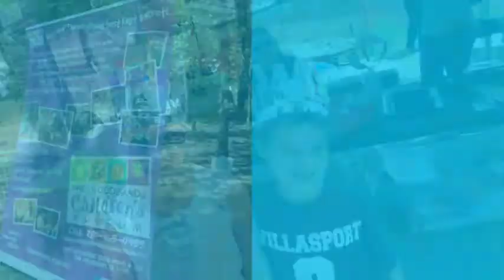Woodlands Waterway Arts Festival 2017